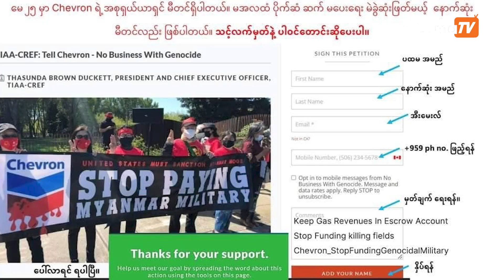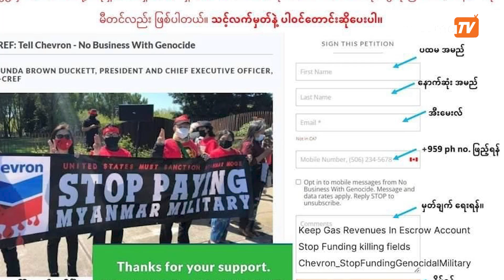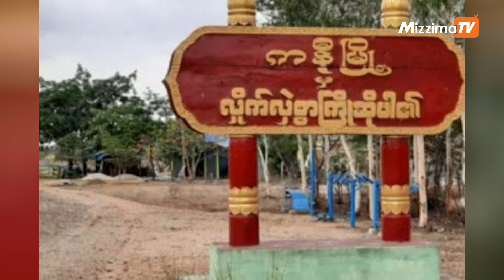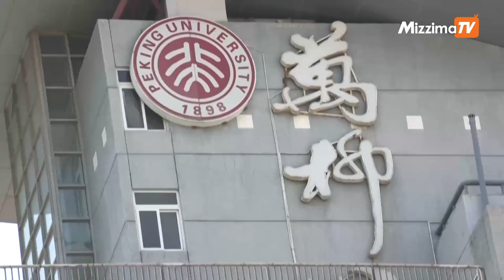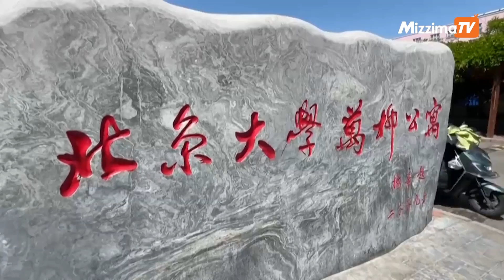မေလ ၁၇ ရက်၊ ည ၉ နာရီအထိ နောက်ဆုံးရသတင်းများ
သထုံခရိုင်တွင် တော်လှန်ရေး ကြီးကြပ်ကွပ်ကဲမှု ကော်မတီဖွဲ့စည်း

Chevron ကုမ္ပဏီ၏ ရှယ်ယာရှင်အစည်းအဝေးတွင် စစ်ကောင်စီထံ ငွေဆက်မပေးရေး တောင်းဆိုမည်

ကနီမြို့နယ် အလယ်ကျွန်းကျေးရွာအနီး မိုင်းဆွဲခံရ၍ စစ်ကောင်စီတပ်ဖွဲ့ဝင် ၁ဝ ဦးသေဆုံးဟုဆို

အစိုးရရဲ့ကိုဗစ်ထိန်းချုပ်မှုအပေါ် တရုတ်ကျောင်းသားများ ဆန္ဒပြ

Photo - CJ